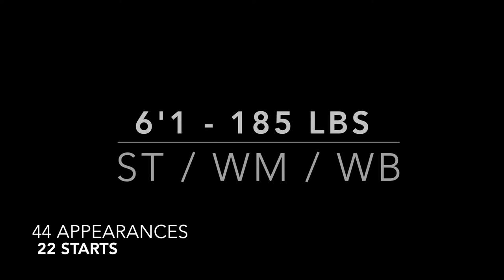Justin Stone - Davidson College Highlights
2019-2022 seasons for Davidson Men's soccer